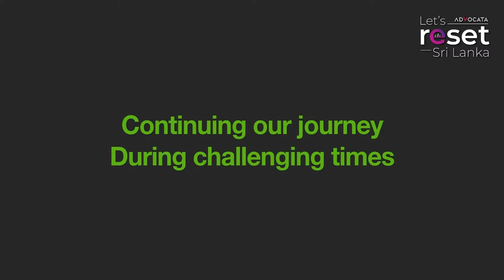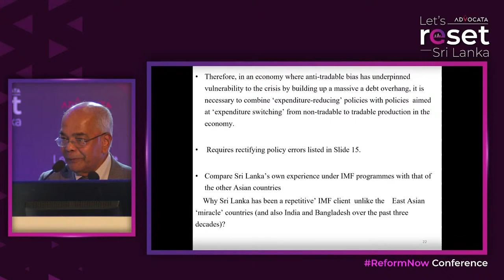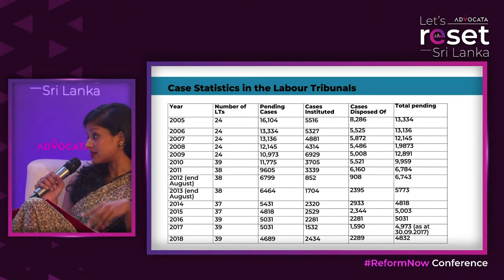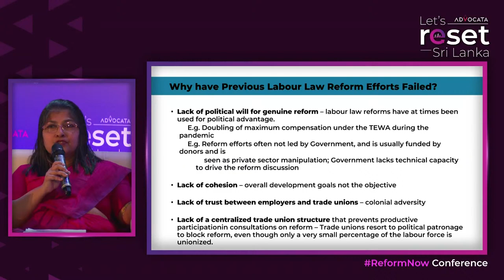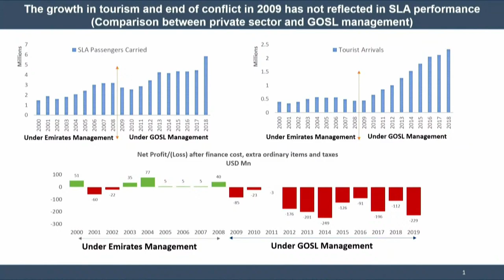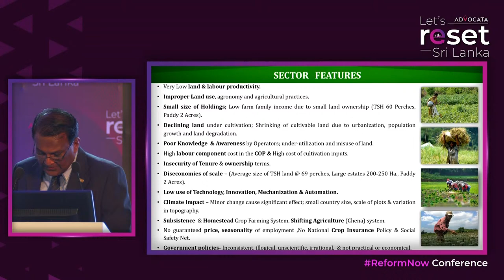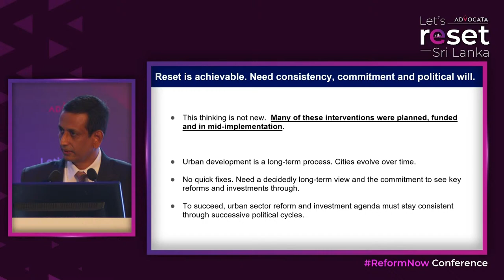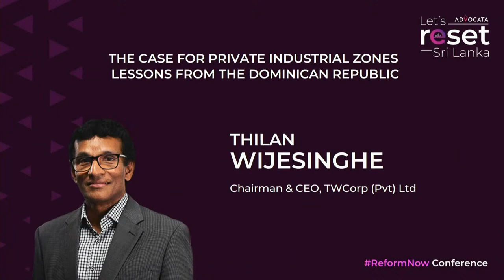ReformNow Conference: Day 02 Stream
Sri Lanka is at a critical juncture. What we do now will define our country for decades to come.

Silver Sponsors - John Keells Holdings, John Keells Properties, M2M Veranda Offices